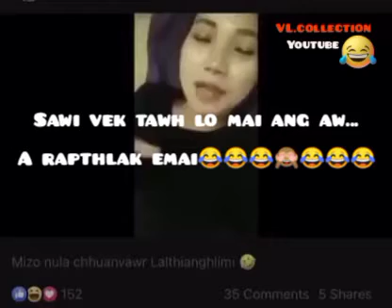CHHEKUH IS LIVE=tunah hian minlo dép thang teh u🙈🥱